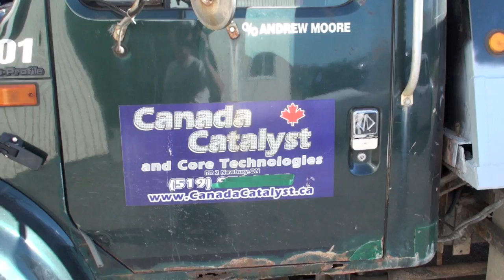more welding!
5 minute welding lesson!

watch canadacatalyst on youtube!